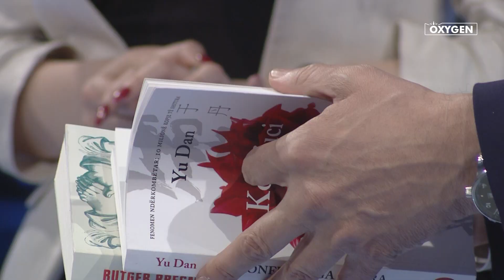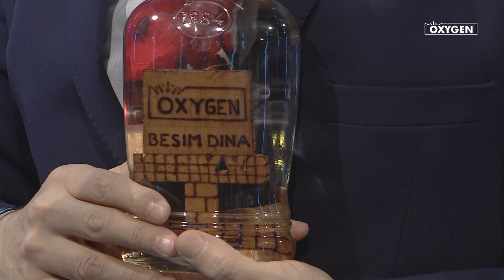OXYGEN Pjesa 2 - Kuizi 05.05.2018